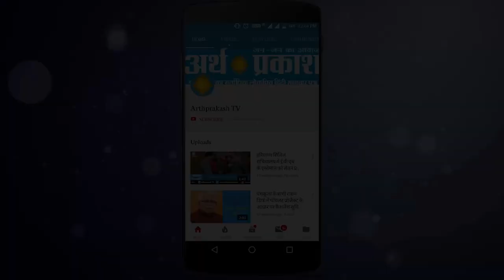Chandigarh : राम भरोसे 4 नंबर कॉलोनी, न बिजली न पानी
राम भरोसे 4  नंबर कॉलोनी,न बिजली न पानी